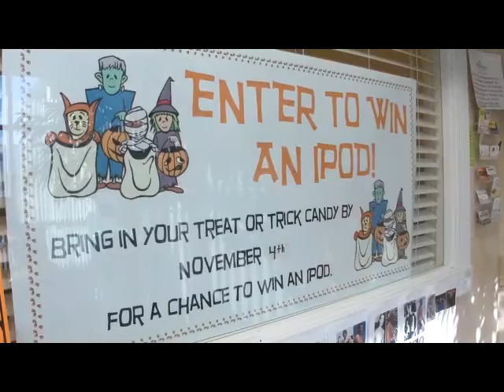Candy For Music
The Foundation For Wellness Professionals held there 3rd annual Candy for Music event to help eliminate childhood diabetes and obesity.